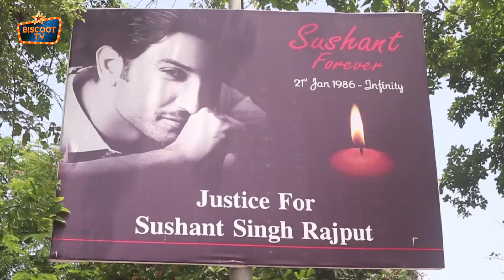काश कुछ ऐसा हो जाये की वो वापस आजाये -Fans Remember Sushant Singh Rajput On First Death Anniversary🙏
Fans Remember Sushant Singh Rajput On His First Death Anniversary🙏